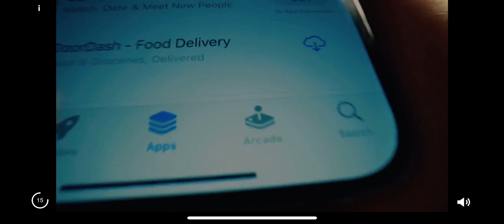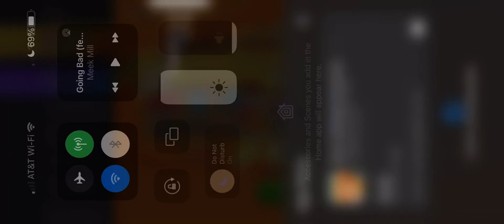Cookie Run: Kingdom Gameplay Part 239